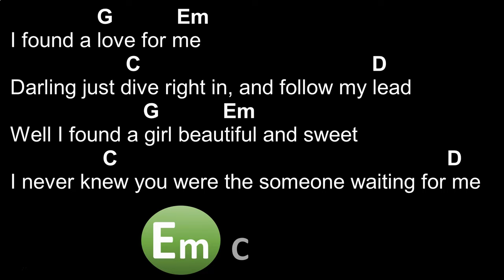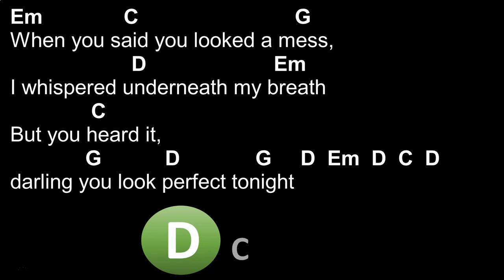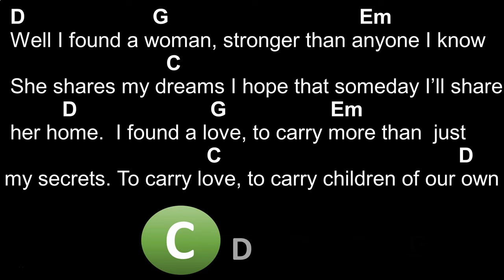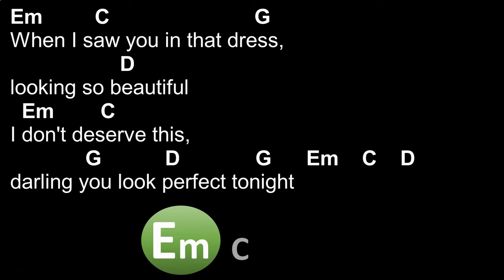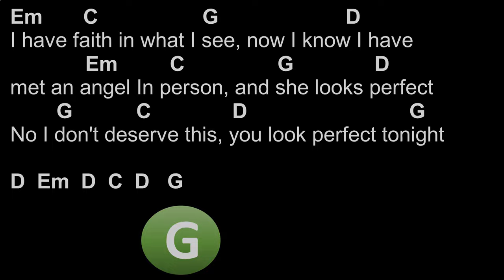Perfect - Ed Sheeran - Chords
Chords: G, Em, C, D
Capo 1.